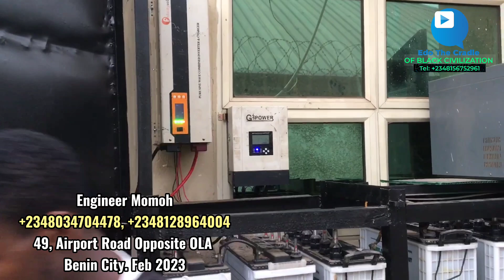Good News For All Home Owners In Nigeria You Can Now Get 24hrs Solar Power Supply With This Price